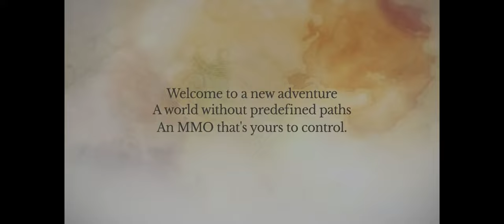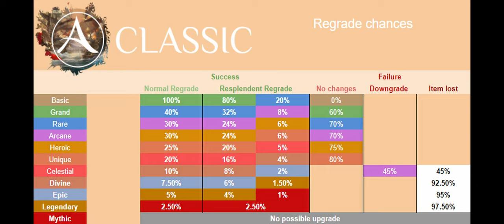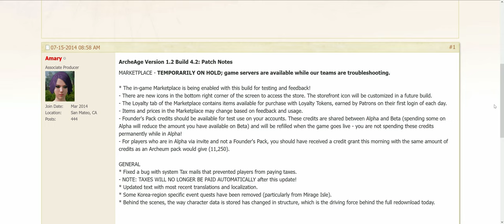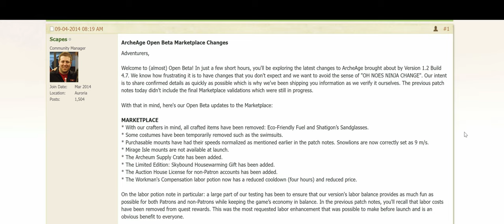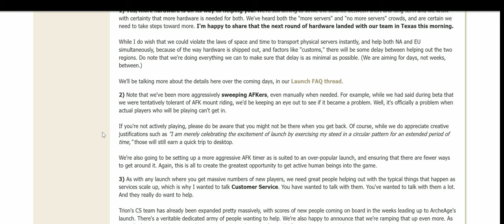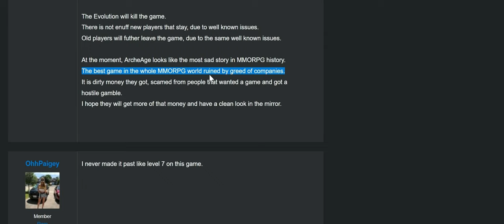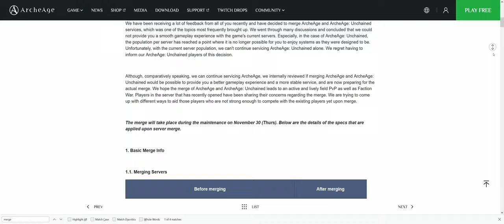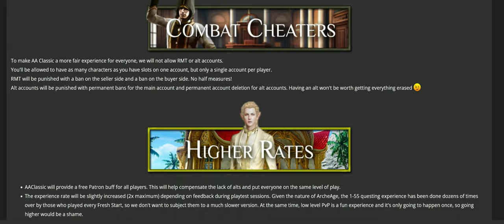The Untold Story of ArcheAge: A Retrospective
Hey there, this is my first attempt at a full 'long-form' video, I'd love to improve at this kind of stuff, so I hope you enjoy watching it.

00:00 Craft. Claim. Conquer.
00:29 What is ArcheAge?
01:42 Introduction
02:11 Resurrection
03:29 Beginning Your Journey
08:08 Craft
16:36 Claim
24:20 Conquer
27:54 The Open World
32:55 Criminal Scum
37:16 The Endgame
40:11 The Failure of ArcheAge
1:03:25 Reflection
1:11:36 ArcheAge Classic & Closing Comments

ArcheAge is an MMORPG that was popular in the West from around 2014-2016, primarily through the first several months in Alpha, beloved by most as the best period, and then the first couple of months since the official launch, which was riddled with countless issues that alienated those players. This is a game I spent a lot of time with, competitively and casually, I've been revisiting the game through the AA Classic private server and rediscovering my love for it, and wanted to explore the game again, exploring all the mechanics I fell in love with, bring back memories for old players, introduce new players to this gem, and briefly dive into why it 'failed' to so many.

I intended to credit these first two in video but I missed it :( I'll try and add a card, but in the meantime, they're the first two of clip credits.
Captioning by @krishinabenjamim6861
Captioning by @natedogtx
By @WarningzTheGamer

Should I use tags? I don't know if they're even used on YT now, I'm just gonna.